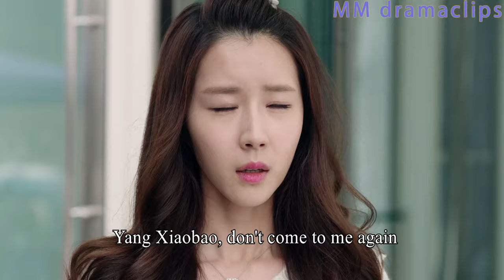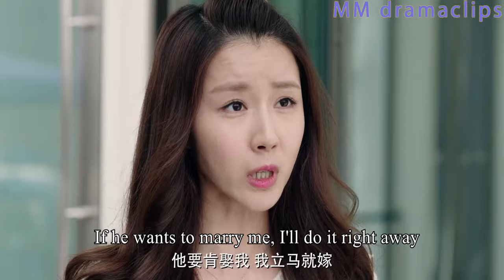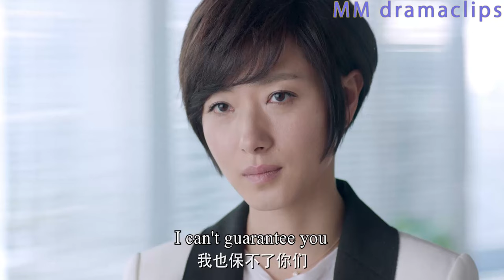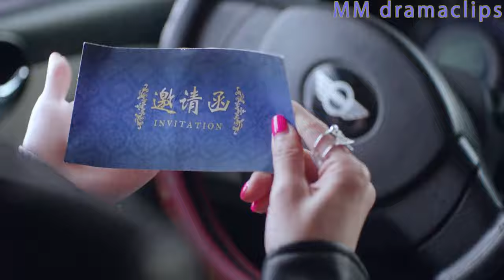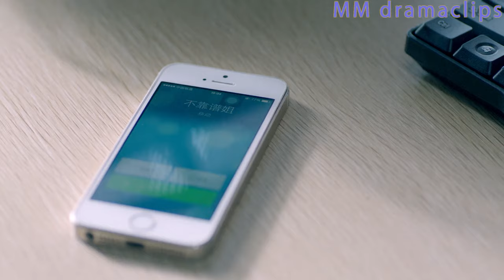【Full Movie】出軌丈夫耐不住寂寞帶小三回家，哪料被妻子撞個正著，頓時嚇出一身冷汗！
【JHYJXDD】
【劇情簡介】該劇講述了老中青三代人在婚姻生活中不同的矛盾，以及在矛盾中不斷成長，最終各自收穫幸福的故事